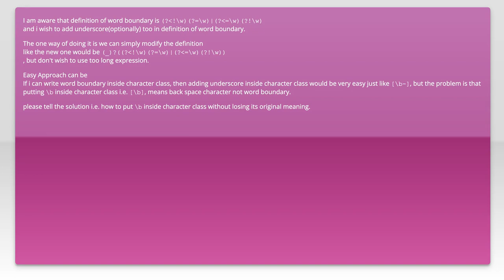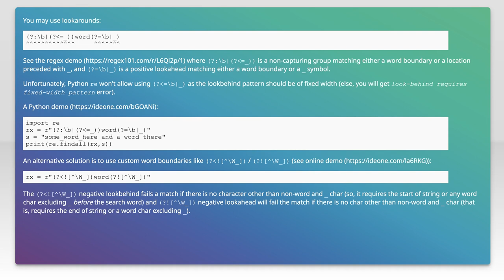How to write word boundary inside character class in python without losing its meaning? I wish t...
python: How to write word boundary inside character class in python without losing its meaning? I wish t...

Related to: python, regex